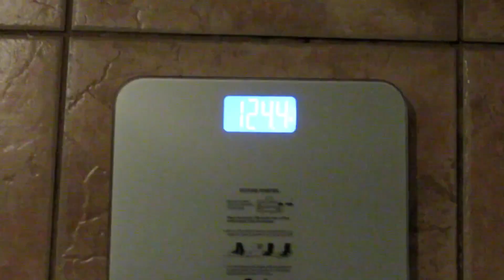Grace N | Channel Trailer 2020: Honest Weight Loss Journey, Starting to Love Myself again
I'm trying to document my experience with weight loss in an honest light. It's not easy, physically or mentally. OMAD was a way for me to start my weight loss journey and to start loving myself again. I know it's not the healthiest way to get results, but my state was not the best. I needed results, and OMAD came through.